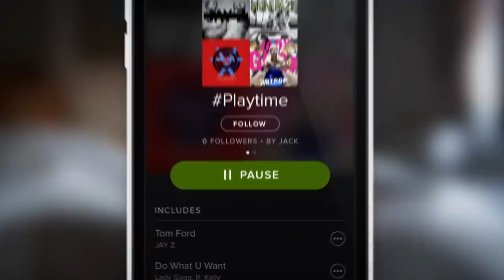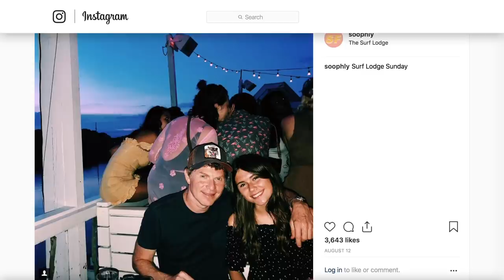The Untold Truth of Bobby Flay's Daughter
Bobby Flay has been one of the most famous celebrity chefs in the world for quite some time, but he made sure that his daughter, Sophie, wasn’t overexposed to the spotlight at a young age. However, she has now broken into entertainment as well, and she has proven herself to be skilled in many fields. She doesn’t have plans to become a celebrity chef, but it’s no surprise that a member of the Flay family is quite a talented cook anyway, especially one who is so close to her famous father. Let’s take a look at the untold truth of Bobby Flay’s daughter, Sophie.

Father-daughter duo | 0:00
She's an easy kid to parent | 0:52
A natural on camera | 1:31
Girl's got skills  | 2:16
The Sophie's Salad legacy | 3:01
She's all about dessert | 3:56